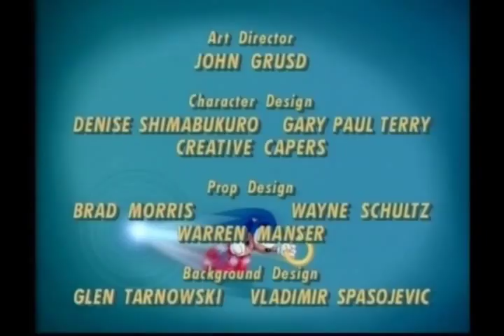Sonic satam episode 1 Heads Or Tails720x480